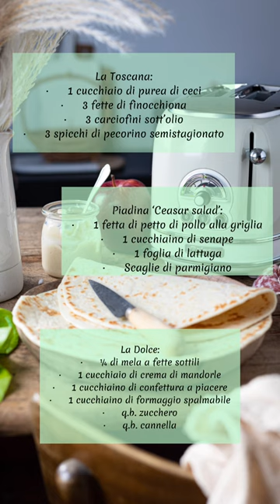Come preparare piadine fatte in casa - Tostapane Vintage - Ariete 155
Tre sfiziose ricette per preparare gustose piadine con il Tostapane Vintage Ariete: 2 idee per chi ama il salato e 1 per chi non resiste alle dolci tentazioni.

Content creator:  @ildolcedialice

Scopri le ricette complete sul blog di Ariete, il genio della casa